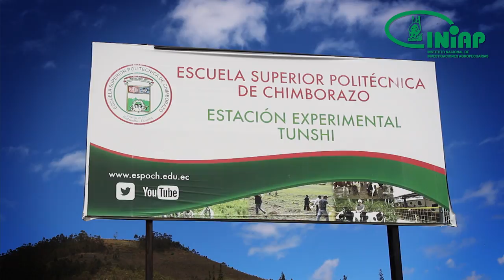Conoce la nueva variedad de Maíz Negro 199 Racimo de Uva